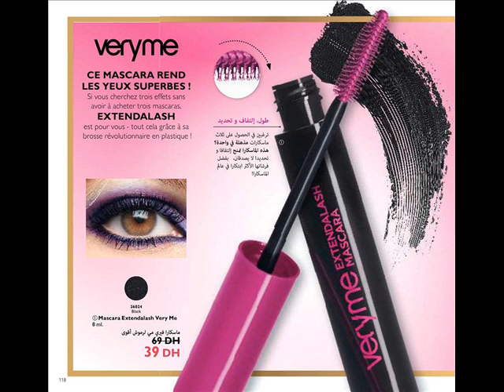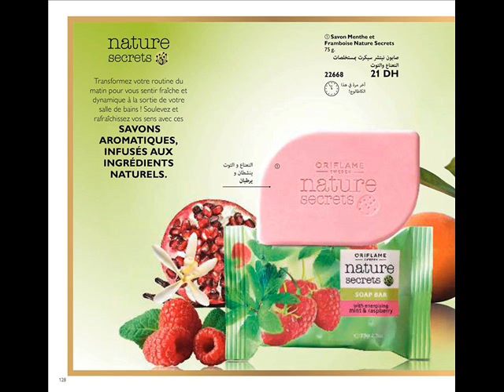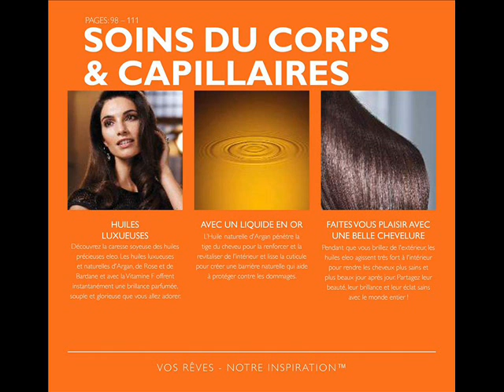catalog oriflame janvier 2017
awal catalog oriflame janvier 2017
هذا الشهراوريفلام المغرب تحتفل بالذكرى 20 لتأسيسها بالمغرب